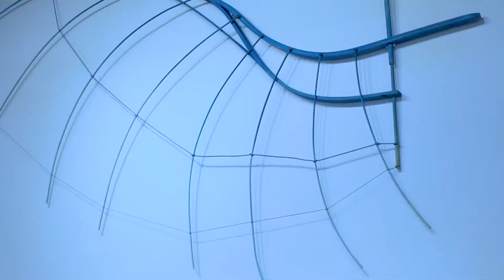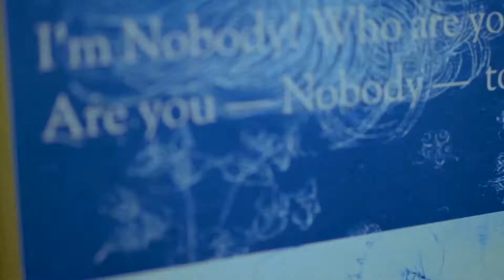Cyanotype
In Greek mythology, Kyane (or Cyane) was a naiad, a freshwater nymph.  She was turned to liquid by Hades after attempting to prevent his abduction of Persephone and dwelled in a river bearing her name in Sicily.  Kyanos in Classical Greek meant “blue-green,” alluding to the water of lakes and streams.

In the mid-19th Century, English scientist John Herschel discovered a photographic printing process that produces a cyan-blue print.  The process uses two chemicals: ferric ammonium citrate and potassium ferricyanide.  Engineers refer to the result simply as a blueprint.  Artists, honoring its mythical blue, call it a cyanotype.

This exhibition, curated by Bruce Brown, celebrates cyanotypes through the work of nine artists (coincidentally, the number of muses in Greek mythology).